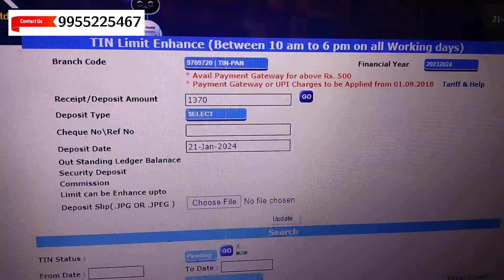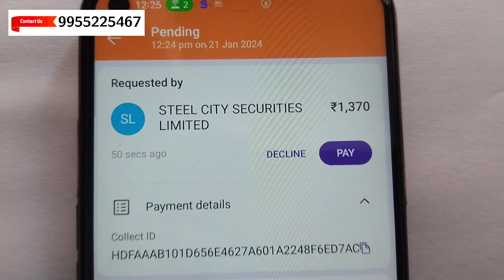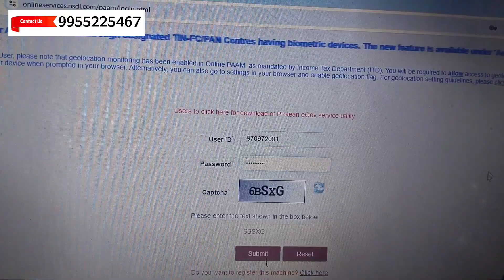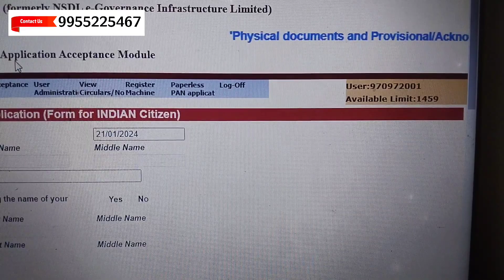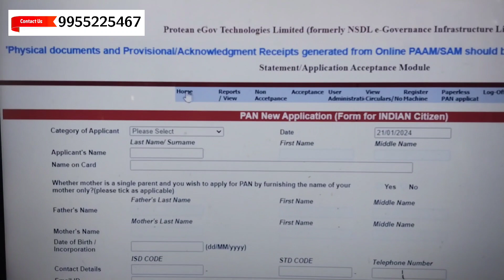NSDL BRANCH ID Mai Paisa Kaise load/add kare steel city back office mai NSDLPAN limit enhance